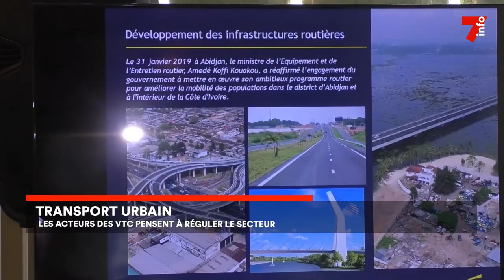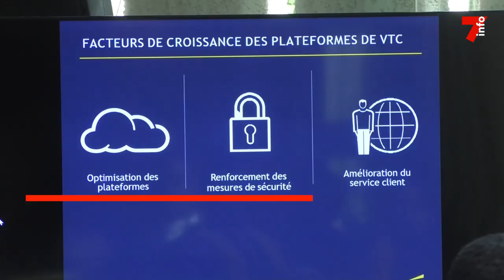Transport urbain : une régulation pour le secteur des VTC